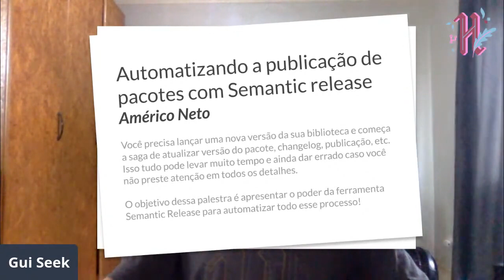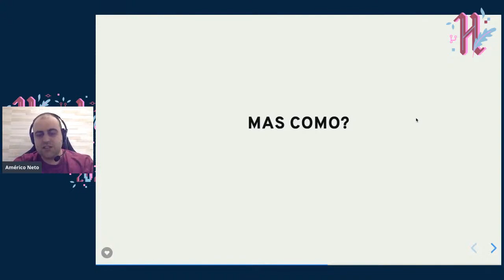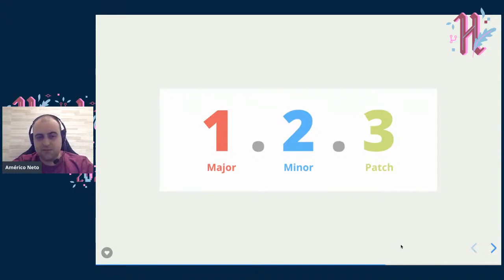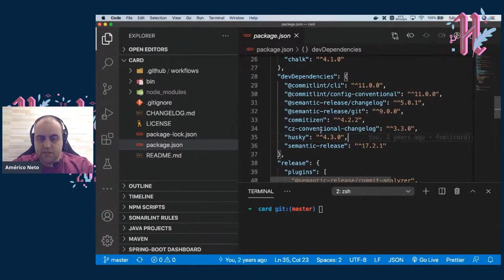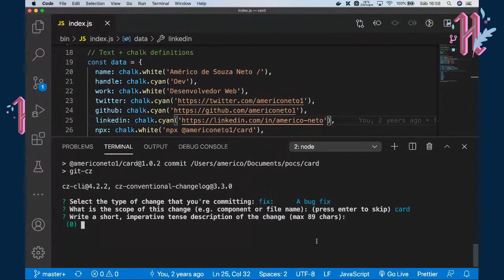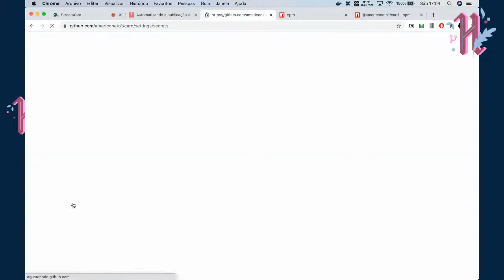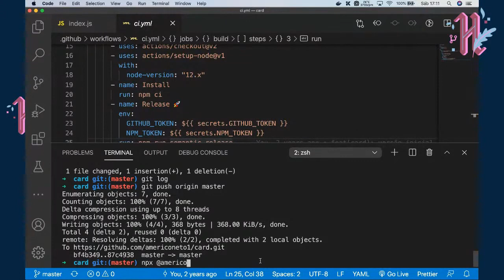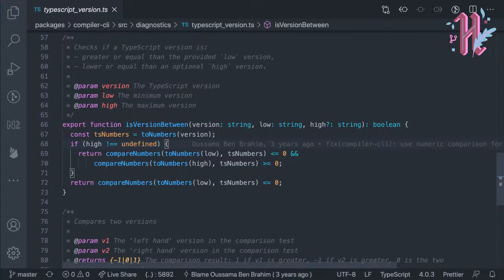Automatizando a publicação de pacotes com Semantic Release - Hacktoberfest Brasil 2020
Apresentação: Guilherme Siquinelli (@guiseek)
Palestra: Américo Neto (@americoneto1)

Você precisa lançar uma nova versão da sua biblioteca e começa a saga de atualizar versão do pacote, changelog, publicação, etc. Isso tudo pode levar muito tempo e ainda dar errado caso você não preste atenção em todos os detalhes. O objetivo dessa palestra é apresentar o poder da ferramenta Semantic Release para automatizar todo esse processo!